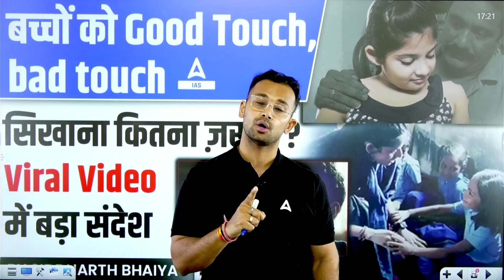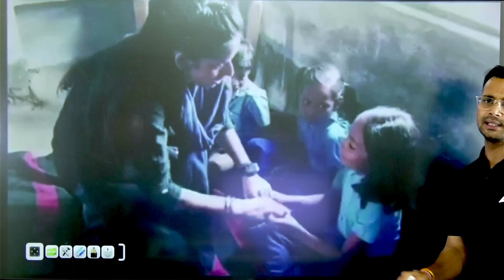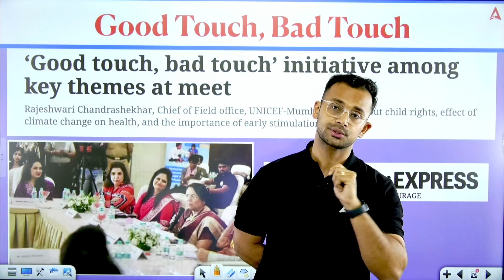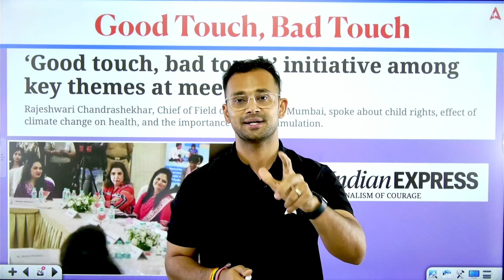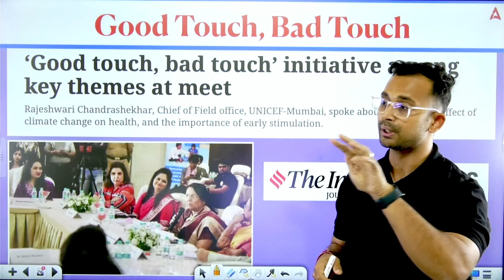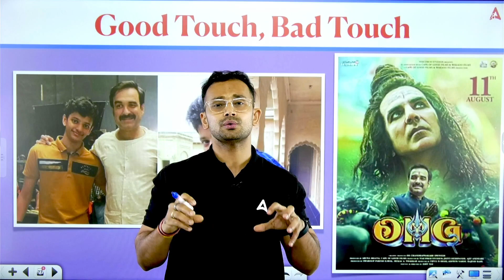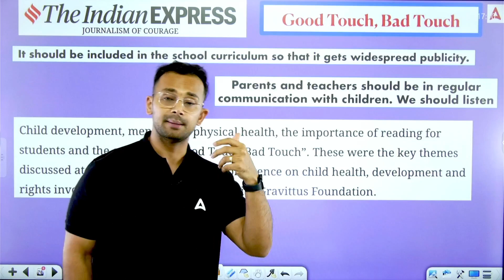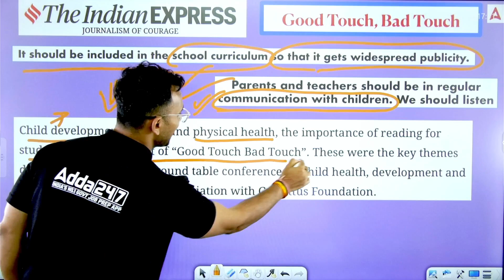Good Touch Bad Touch for Kids को सिखाना कितना ज़रूरी?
Child development, mental and physical health, the importance of reading for students and the concept of “Good Touch Bad Touch”. These were the key themes discussed at a state-level round table conference on child health, development and rights involving UNICEF in association with Gravittus Foundation.
“We have been in contact with UNICEF for the past three years, this collaboration will bring in new opportunities to work for child health. The focus of this conference is to discuss the importance of reading for children, effects of the climate crisis and the ‘Good Touch Bad Touch’ initiative taken by Gravittus,” said Usha Kakade, founder of Gravittus Foundation.
🔴OUR LATEST COURSES:
🎁JOIN परिणाम 2.0 - UPSC IAS सामान्य अध्ययन सम्पूर्ण फाउंडेशन बैच (2024-25)

1. Learn from the best faculties
2. In-depth analysis
3. Exam planning strategy
4. Best question solution
5. Time management

1. Learn from the best faculties
2. In-depth analysis
3. Exam planning strategy
4. Best question solution
5. Time management